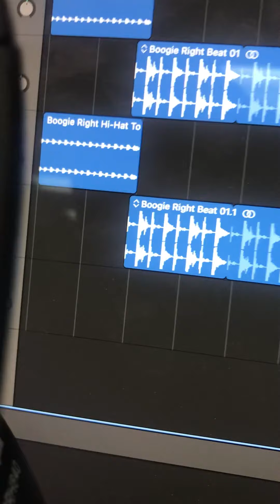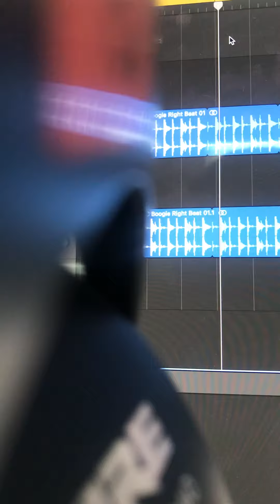Boogie all night beat